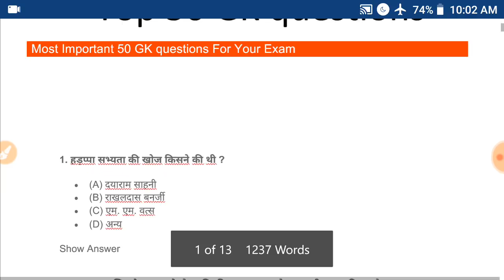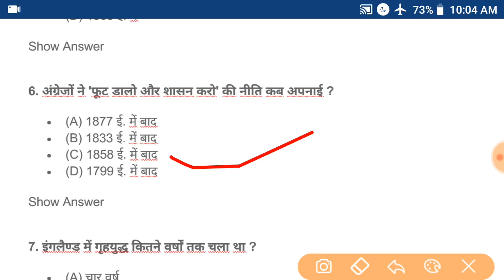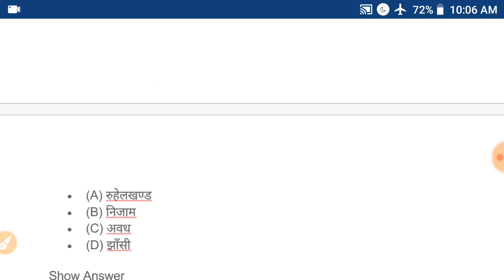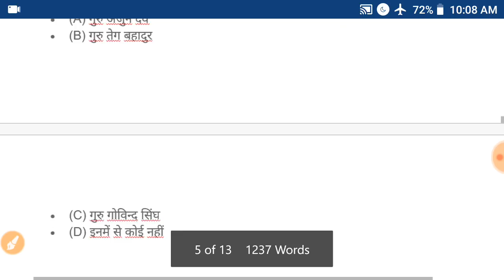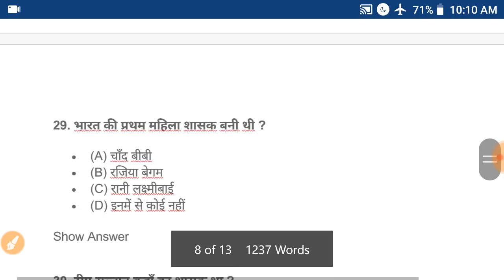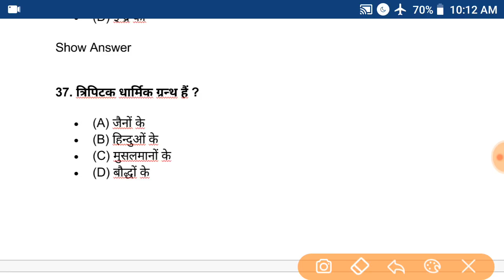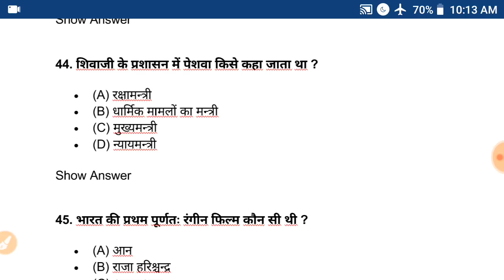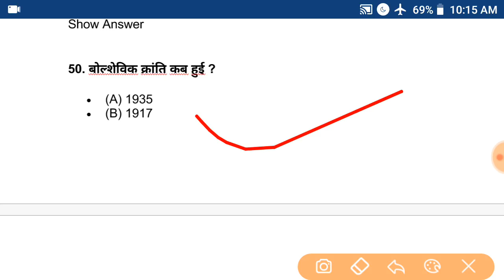GK most and most important question for Indian Navy SSR/AA Exam 2019-20 ये नही तो कुछ भी नहीं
Hello students good morning to all so students in today's live class we are going to some of most and most important GK questions related to history for you Indian Navy SSR/ AA recruitment exam 02/2020 and also students these questions are very very important for you so I hope that you will fully concentrate yourself on each question.